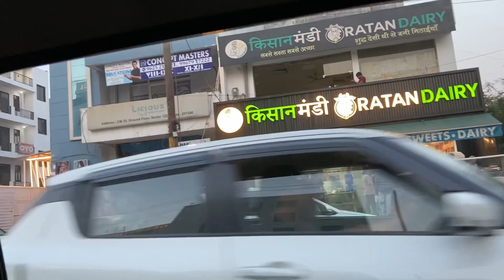Mai apna YouTube band kr dun? Kisi ke kaam me taang dalane se accha hai.apne kaam pr dhayan do.